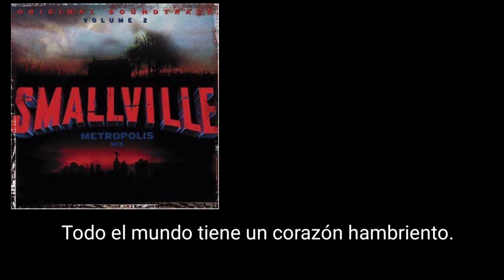hungry heart minnie driver sub español